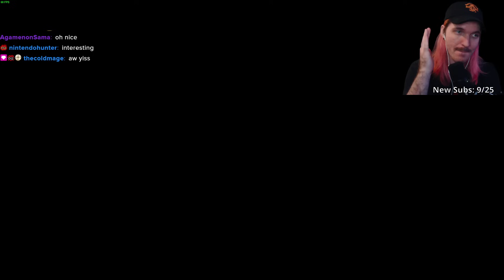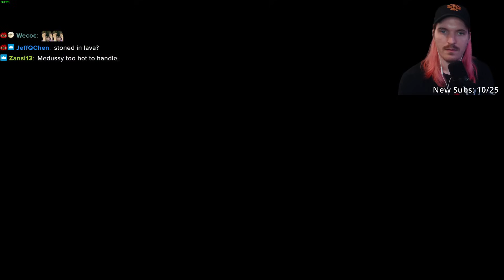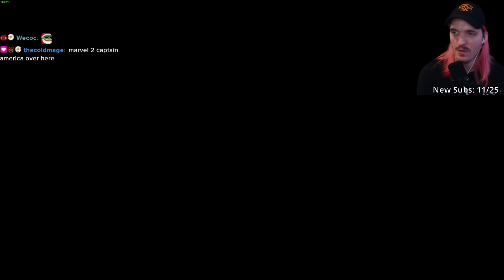This Beautiful Metroidvania FINALLY has a Randomizer! - Deedlit in Wonder Labyrinth